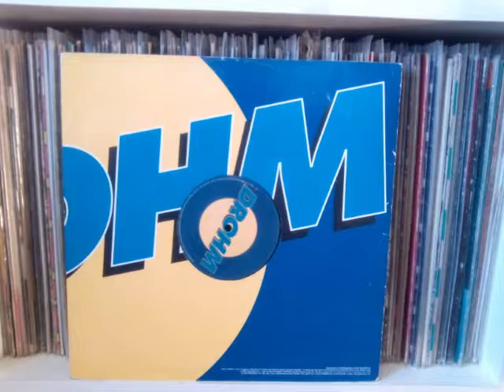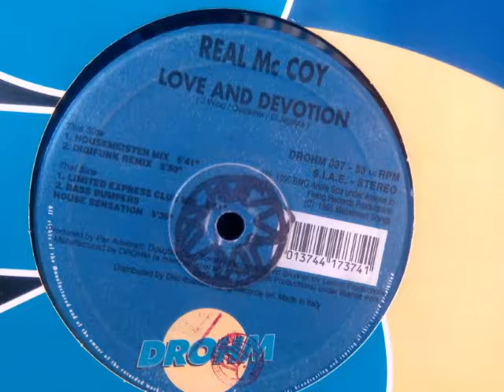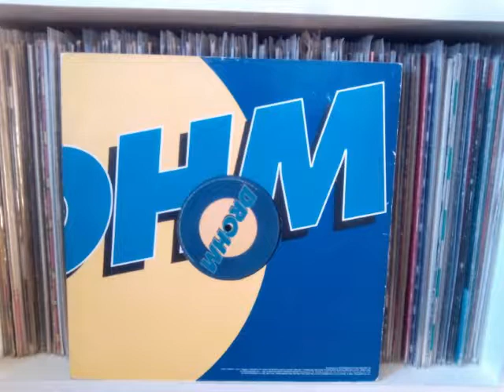REAL Mc COY - LOVE AND DEVOTION (Limite express club mix) 96